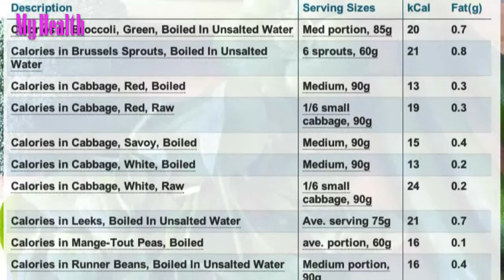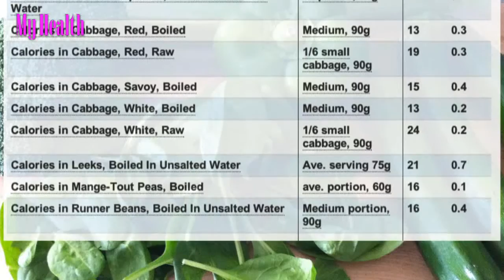greens Calories - Health - Yoga - Fitness - My Health | HEALTH TIPS